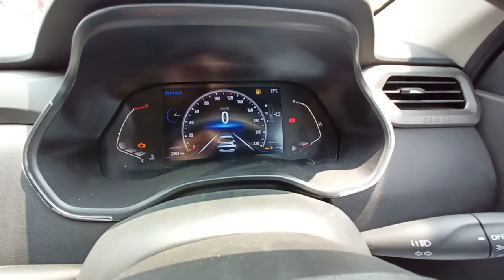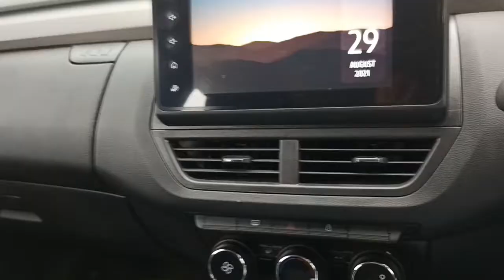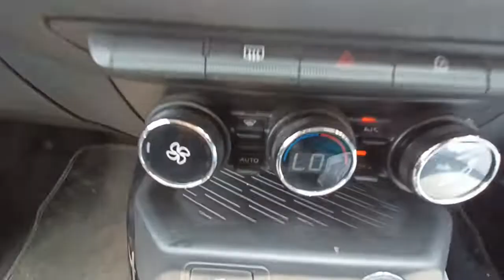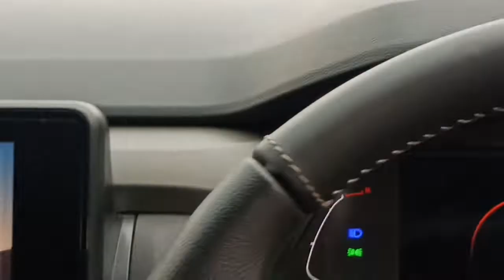RENAULT KIGER FIRST IMPRESSIONS WALK AROUND, FEATURES, PRICE| RENAULT KIGER 2021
IN THIS VIDEO YOU WILL KNOW ABOUT RENAULT KIGER FEATURES , SPECIFICATIONS AND MUCH MORE INFORMATION .

ABOUT ME:-
I'M GAURAV DUBEY FROM DAMOH MADHYA PRADESH AND CURRENTLY I'M STUDENT .
AND OWNING ALTO 800 (MODEL-2013)

KINDLY IGNORE
renault kiger
renault kiger 2021
renault kiger information